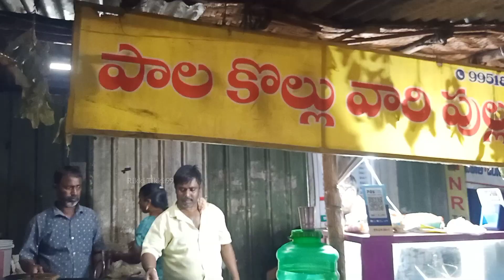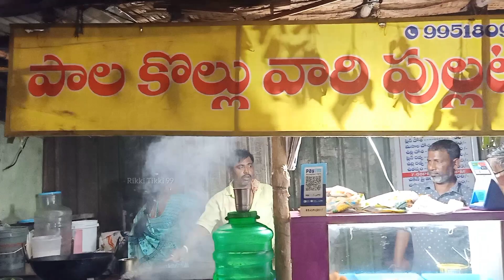ఇంత తక్కువలో మీరు తిన్నారా? plz Subscribe 🙏